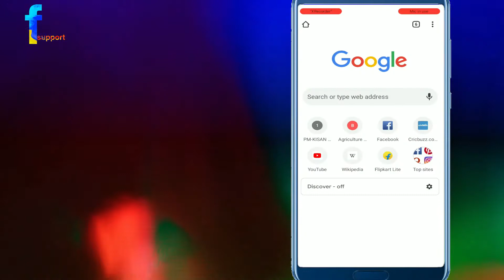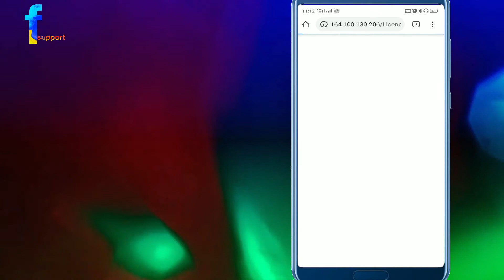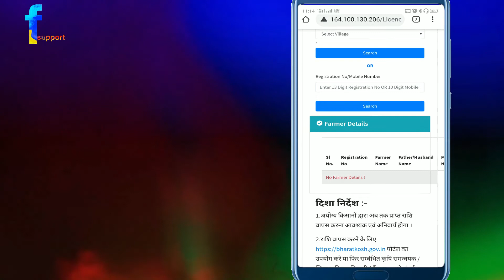PM किसान बहुत बड़ी sad news 😓😓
tags_